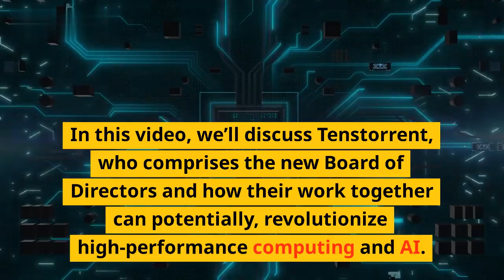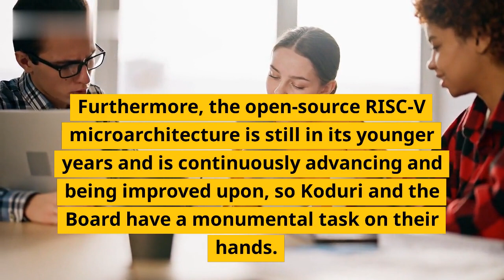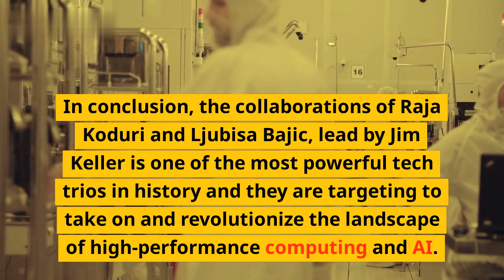Raja Koduri Appointed on Tenstorrent's Board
Big news in the tech world today: Raja Koduri, Senior Vice President at Intel and Chief Architect at Radeon Technologies Group, has been appointed to the Board of Directors at Tenstorrent, a company pioneering a new computing paradigm called Massively Parallel Compute (MPC). This is a major move, as Koduri is well-respected and has a deep understanding of modern computing technologies.

In this video, we'll get into the details of what this announcement means for the industry. We'll also look at why Koduri is such a great fit for Tenstorrent, as well as what exciting projects the company is working on.

List:
-Raja Koduri appointed to Board of Directors at Tenstorrent
-Koduri has deep understanding of modern computing technologies
-Tenstortent pioneering Massively Parallel Compute (MPC)
-Pros of Koduri joining the Tenstorrent team
-Projects Tenstorrent is working on